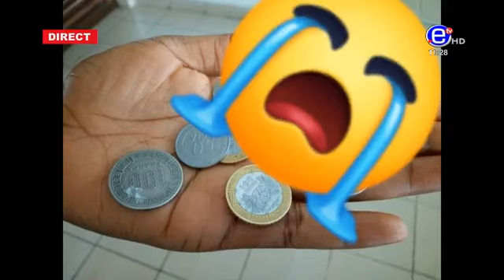10 12 le Zénith du jeudi 23 mars 2023 sur Equinoxe tv- partie 2